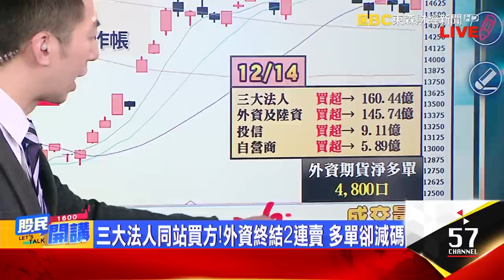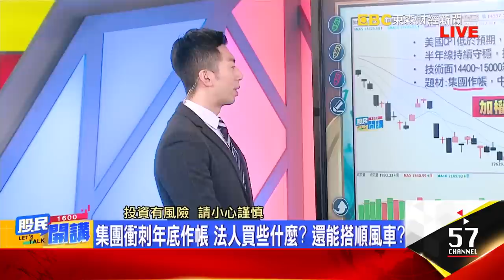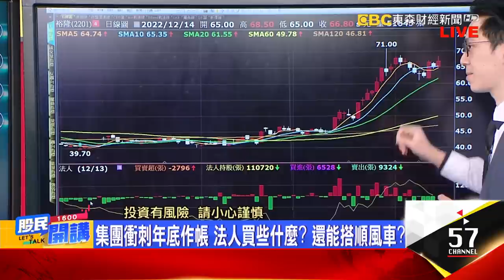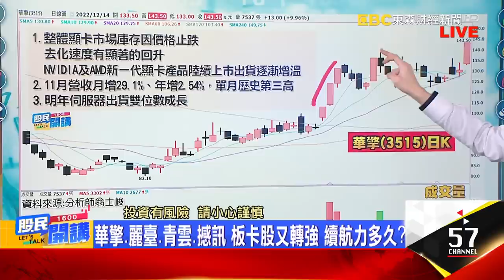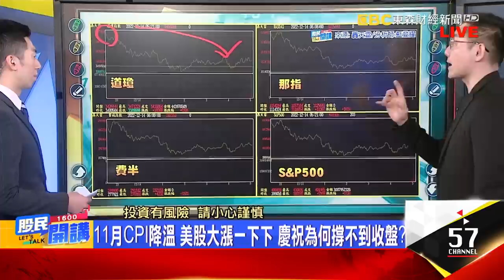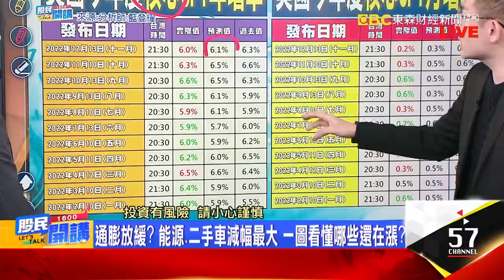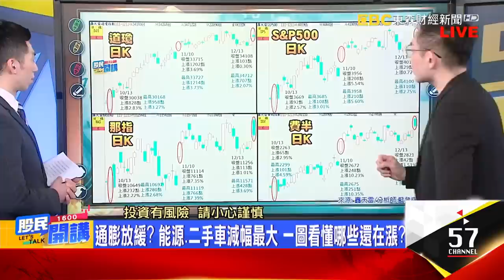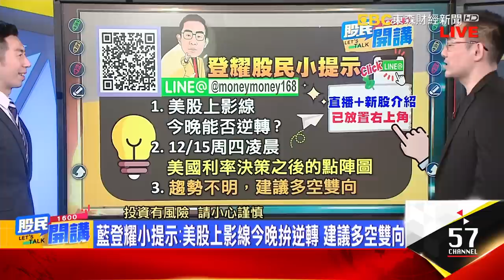撐過通膨放晴!今漲逾200點 看世足順便聽鮑爾談話? 元太全彩電子紙 明年挹注營收 板卡股多檔噴漲停 特斯拉今年暴跌54% 馬斯克首富寶座掰掰 下一步?《股民開講》翁士峻 藍登耀 20221214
來賓 翁士峻 藍登耀
台積電回神! 大盤折返跑 回月線穩了? Fed明唱鴿?
美CPI報喜! 為何美股開高走低? 魔鬼藏在細節裡?
集團衝刺年底作帳 法人買些什麼? 還能搭順風車?
元太全彩電子紙 明年挹注營收 股價跌深反彈能買?
華新攻守兼備? 站月線.集團作帳.股淨比低於1.5倍
華擎.麗臺.青雲.撼訊 板卡股又轉強 續航力多久?
翁士峻小叮嚀:年底提高勝率 主力券商買股名單曝

11月CPI降溫 美股大漲一下下 慶祝為何撐不到收盤?
通膨放緩? 能源.二手車減幅最大 一圖看懂哪些還在漲?
超級央行週登場! 美股多空怎判斷? 教戰看懂"關鍵K棒"
標普下降壓力能否突破? 小摩保守 示警Q1仍有下跌風險
特斯拉今年暴跌54% 馬斯克首富寶座掰掰 下一步盤算?
耶誕將至! 內資主導作帳+作夢行情 短多還有空間?
藍登耀小提示:美股上影線今晚拚逆轉 建議多空雙向